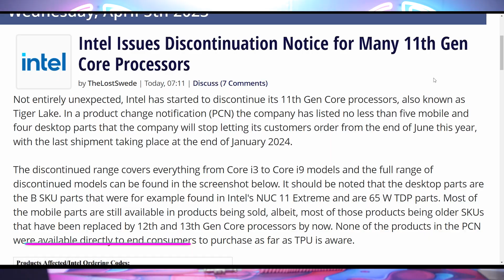Goodbye Tiger Lake